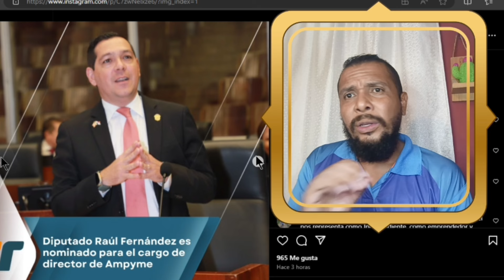REACCIÓN 🚨 Diputado Raúl Fernández de la Bancada Independiente será Director de AMPYME 🇵🇦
MUCHAS GRACIAS!
ENTRA CON ESTE CODIGO PARA GANAR $1.00 AUTOMÁTICO👇🏽